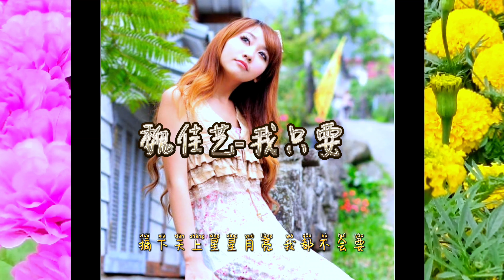魏佳艺-《 我只要 》【我只要冷的时候 把你的怀抱给我抱一抱】（动态歌词/Lyrics ）